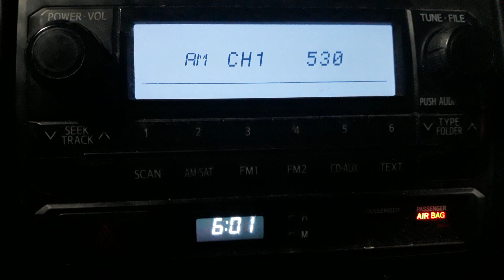Radio Enciclopedia, AM530 from Cuba. Heard in Dumas AR 12/09/22.